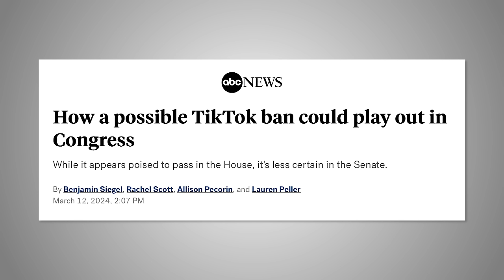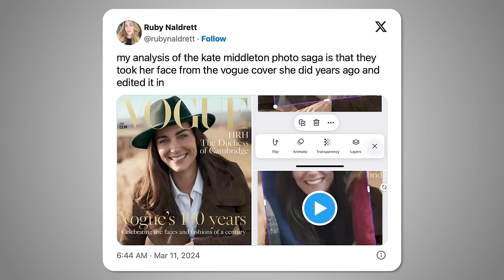Trump’s Flip-Flop on a TikTok Ban Isn't Convincing Republicans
Tommy Vietor and Ben Rhodes discuss plans for delivering aid to Gaza through a maritime route and floating pier, US “red lines” over an Israeli invasion of Rafah and the public war of words between Biden and Netanyahu in weekend interviews. They they talk about Viktor Orban’s visit to Mar-a-Lago, concerns from the intelligence community about giving Trump classified briefings during the election, the debate over banning TikTok, election news in Portugal and Turkey, a mass kidnaping in Nigeria, a failed constitutional amendment vote in Ireland, and the photoshop scandal that is fueling even more rumors about the Princess of Wales, Kate Middleton. Then Ben does a deep dive on the deteriorating situation in Haiti, which has become overrun by gangs, with Renatta Segura, Deputy Program Director for Latin America and the Caribbean at the International Crisis Group.

CHAPTERS
0:00 - Intro
4:33 - Gaza/Israel updates
20:30 - Trump & Victor Orban
28:50 - TikTok's demise?
37:47 - Big Europe News
42:12 - Nigerian kidnappings
46:07 - Ireland's Constitution
48:26 - Where is Kate Middleton?
58:30 - Renata Segura interview